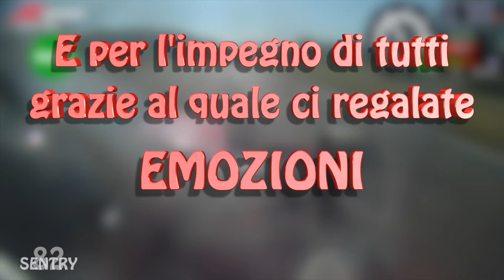G1 Series ONBOARD a Varano - I ❤️ RACING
Il 30 giugno 2019 si è disputata la quarta gara del campionato Formula X Italian Series a Varano de' Melegari
Grazie al team NOT ONLY MOTORSPORT possiamo godere della gara in prima persona!
Non avendola vissuta da pilota non posso trasmettervi le sensazioni che si vivono all'interno dell'auto, ma possiamo godere di queste riprese che ci fanno vivere l'evento come lo vivono Dallara e Peroni, i piloti della classe G1 Series
Un ringraziamento quindi va all'intero team, continuiamo a tifare per voi!
Per maggiori informazioni scrivetemi e sarò felice di darvi maggiori chiarimenti